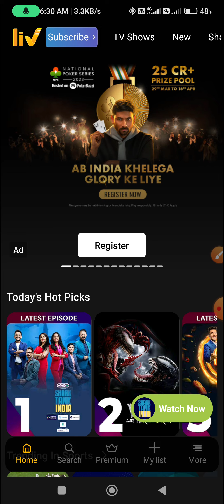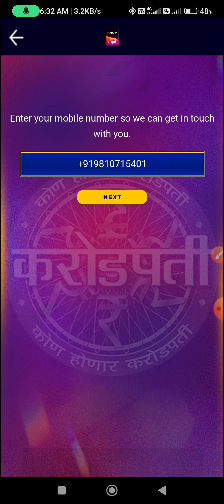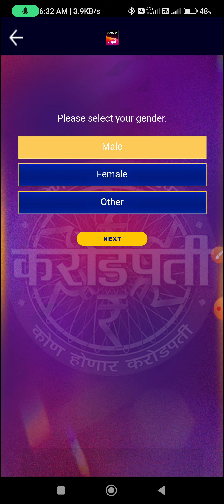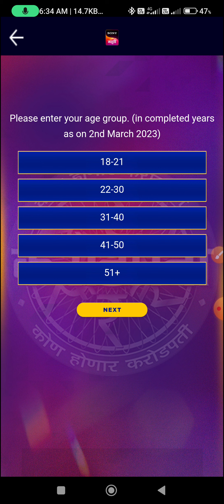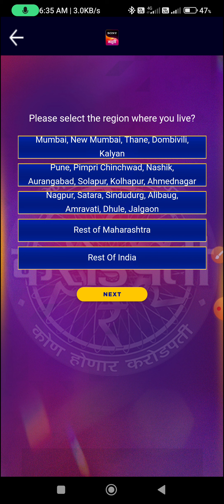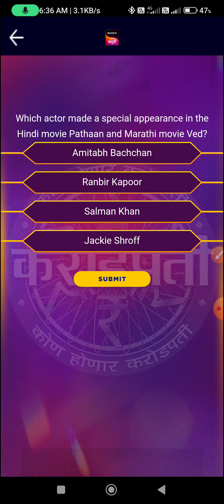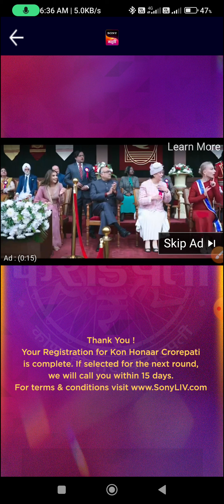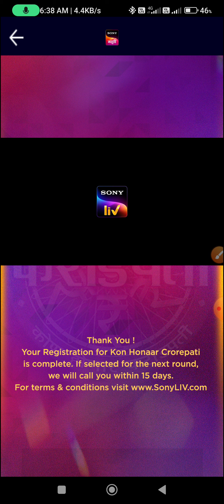2nd March'2023 Kon Honaar Crorepati Registration Question & Answer l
Topic : 2nd March'2023, Day-1 Kon Honaar Crorepati Registration Question & Answer l